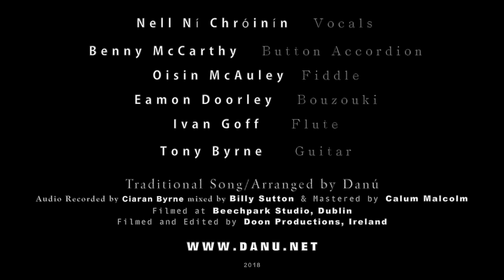DANÚ Ten Thousand Miles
Title track of our 2018 album

Traditional Song, arranged by Danú